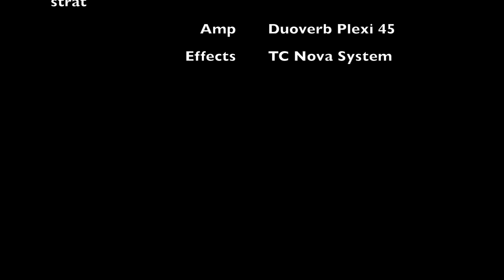Halik by Kamikazee cover from Tower Sessions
GEARS USED
Guitar - Jackson Adrian Smith
Amp -  Duoverb Plexi 45
effects - Drive TC Nova system